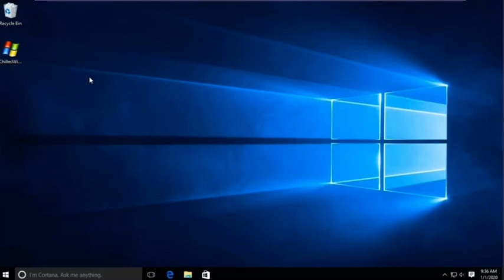POV: It’s 2025 and Windows 10 had just came to an end